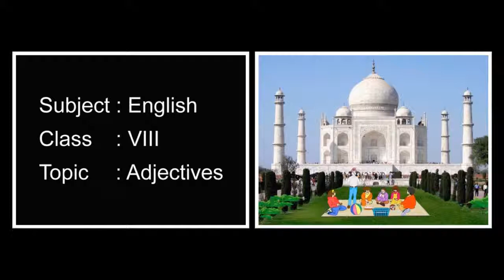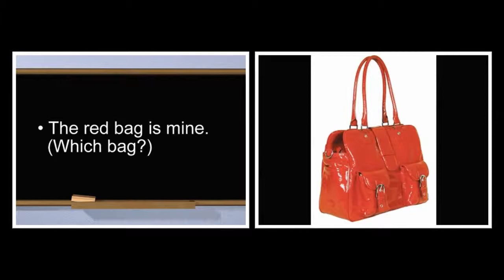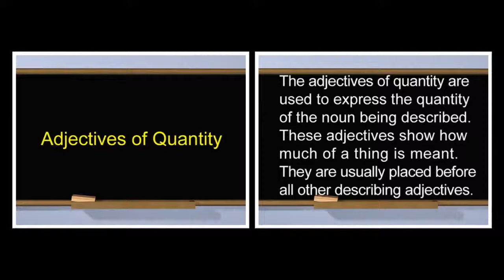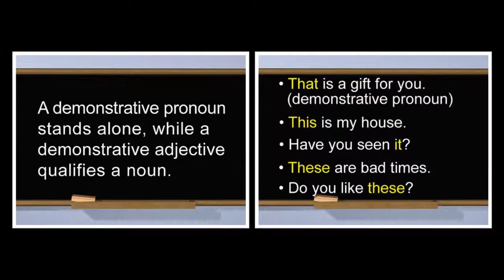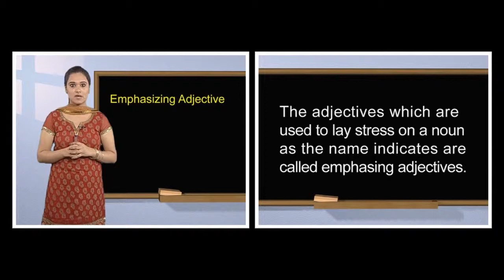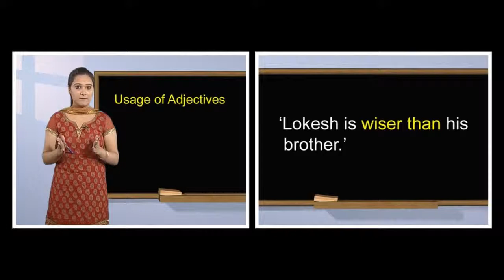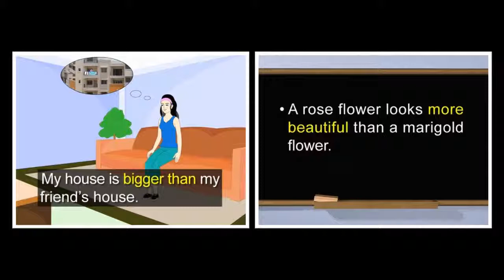Adjectives | English | Grammar | Eighth